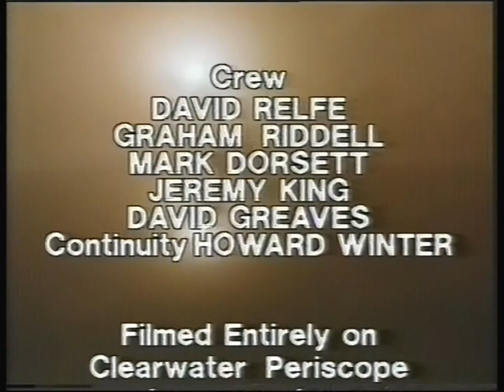TUGS - Munitions Instrumental (UPDATED)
Credit to MKtheInstrumentalist & TigerV for the restored audio quality.

Many viewers may remember I've already done a Munitions instrumental, BUT it was very very outdated, and the audio quality was horrible in my opinion. Since my test with UVR worked really well last video, I'd figured I would remake my old Munitions instrumental but with updated and better audio quality. Is it perfect? No because i am fully aware that i can hear some murmuring from time to time, but for what it is, it's pretty damn impressive. I've unlisted the original munitions instrumental since it's not really necessary to have it up when we have a better alternative. Hope y'all enjoy! -Jaxon